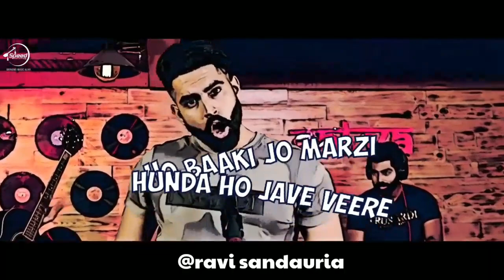Gall ni kadni (parmish verma) New whatsapp punjabi status video | Ravi Sandauria